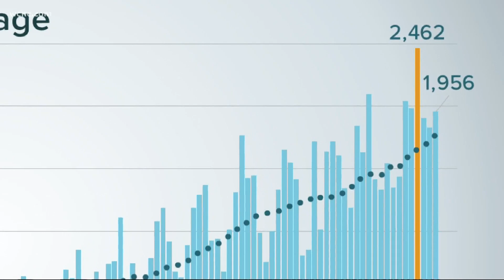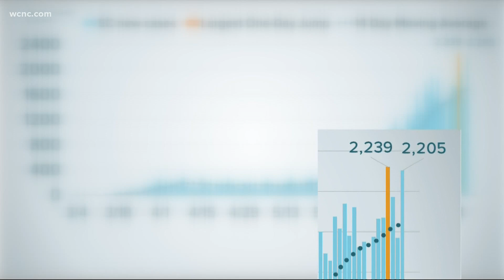Gov. Cooper announces 3 more weeks in phase 2 amid ‘steadying’ numbers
The numbers are not dire, but the trajectory is disconcerting, officials say.